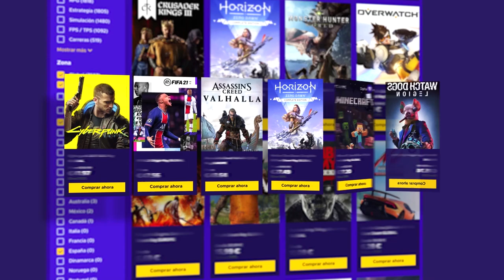¿LO LOGRAREMOS? Parece IMPOSIBLE #9 | Back4blood Gameplay Español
¿LO LOGRAREMOS? Parece IMPOSIBLE en este gameplay de Back4blood en español.